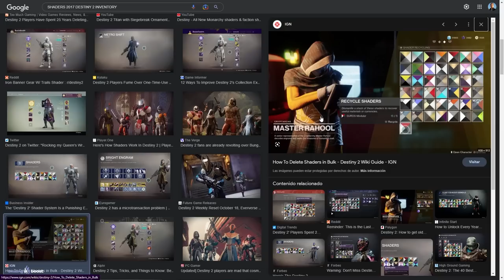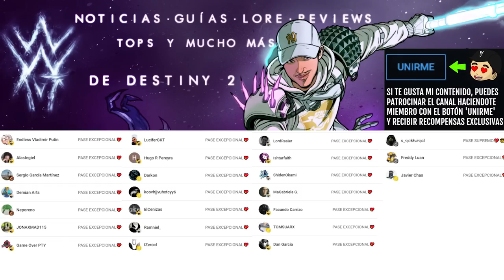ESTO NO PUEDE SEGUIR ASÍ... | Destiny 2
✨¡SÍGUEME!

⏰MARCAS DE TIEMPO:
0:00 Intro
0:42 Un poblema que nos afecta a todos a diario y que no puede seguir así
5:26 Outro

📰Fuentes de información mencionadas en el video:
(Ninguna)

💠💻MI PC:
• CPU: AMD Ryzen 7 5800X 3.8 GHz 8-Core Processor
• GPU/ Gráfica: Gigabyte GeForce RTX 3060 12 GB
• PLACA BASE: Asus ROG STRIX B550-F GAMING (WI-FI) ATX AM4
• CPU Cooler: Corsair H100i RGB PLATINUM 75 CFM
• Memoria RAM: Corsair Vengeance RGB Pro 32 GB DDR4-3200 CL16
• ALMACENAMIENTO: Samsung 970 Evo Plus 1 TB M.2-2280 NVME
• TORRE: Corsair iCUE 465X RGB ATX
• FUENTE: Corsair 850 W
• Monitor: MSI Optix G241 23.8" 1920x1080 144 Hz